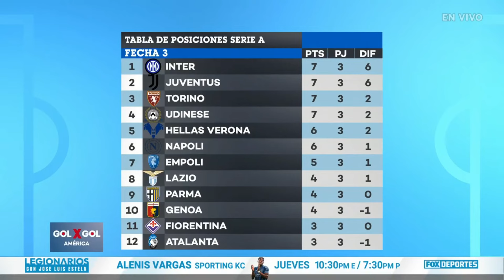⚽El tercer debut de Javier Aguirre, el regreso de Joel Campbell, y mucho más en GolxGol América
SHOW COMPLETO, 4 de septiembre: analizamos el panorama de las selecciones americanas de cara a la nueva Fecha FIFA | GolxGol América